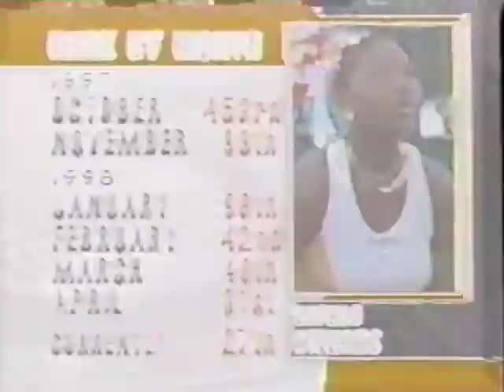French Open 1998 4th Round Sanchez Vicario vs Serena Williams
NBC owner

Notes
poor quality
Chris Evert commentator  on Sanchez Vicario    The tennis she is playing now would have won the French Open 5 years ago but not this year.   Sanchez Vicario wins this match and goes on to win the tournament.